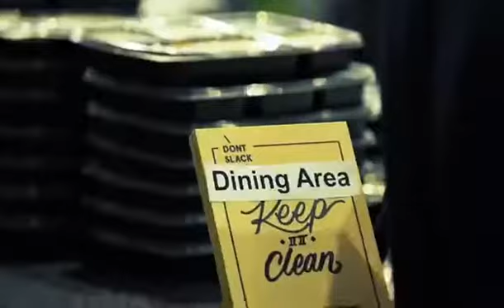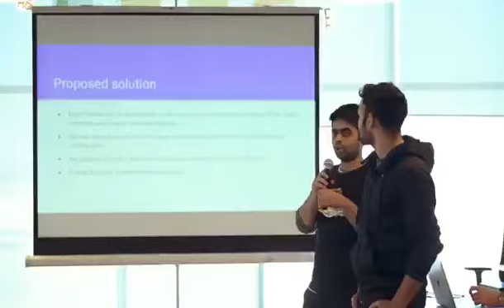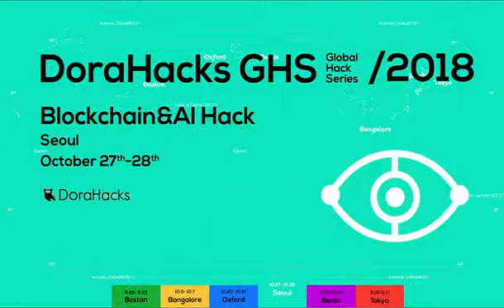Blockchain & New Tech Hackathon DoraHacks GHS 2018